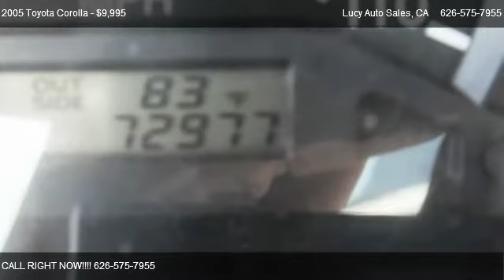2005 Toyota Corolla CE - for sale in EL MONTE, CA 91732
Lucy Auto Sales
12207 Valley Blvd

Come test dirve this 2005 Toyota Corolla CE for sale in EL MONTE, CA.

Limited Warranty Provide by Dealer; Extended Warranty Program are Available at Additional Cost.